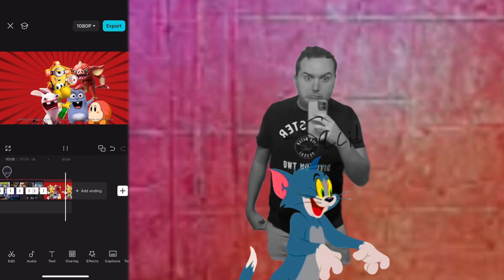death battle trailer team rabbids vs team koopa troopas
connections: batty team of critters